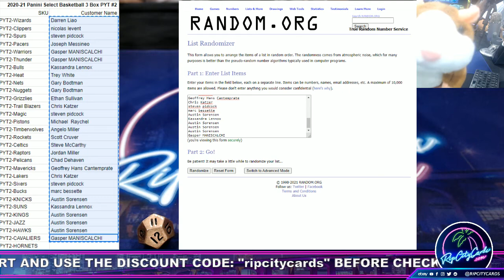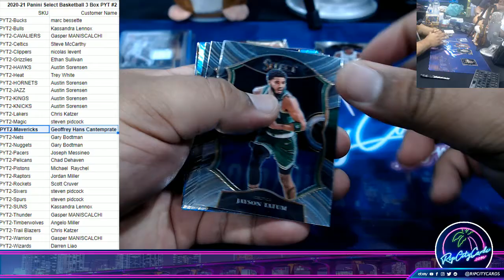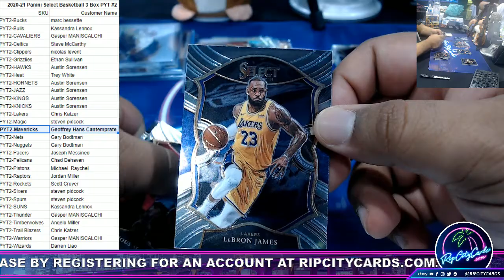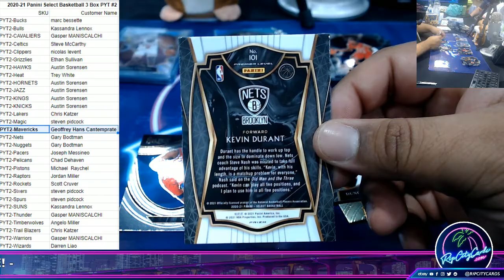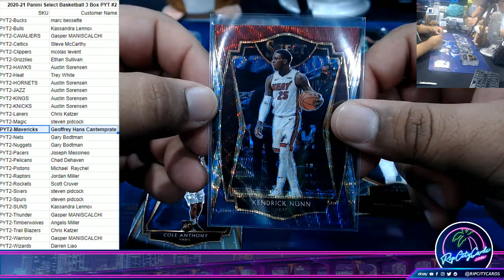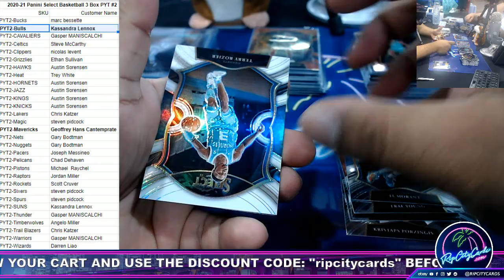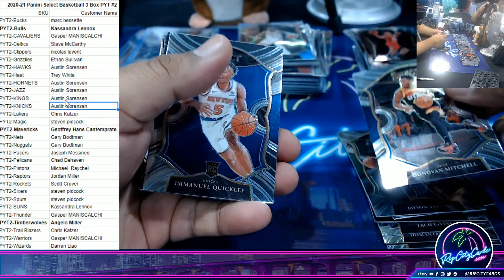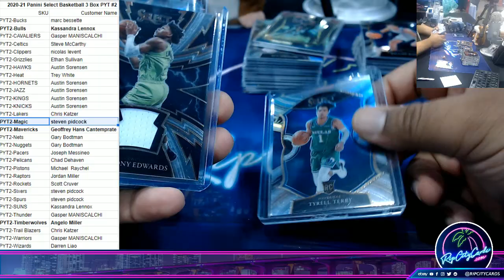2020-21 Panini Select Basketball 3 Box PYT #2